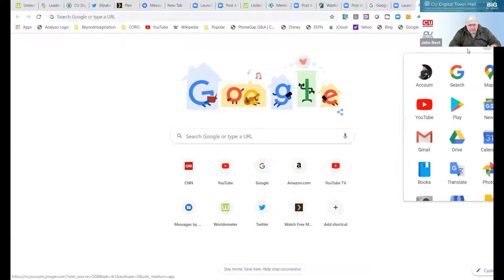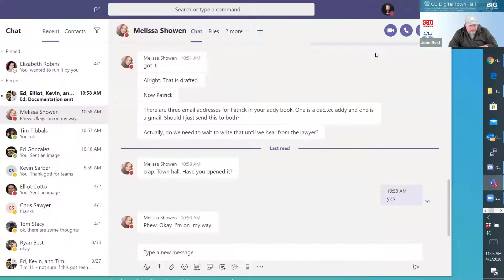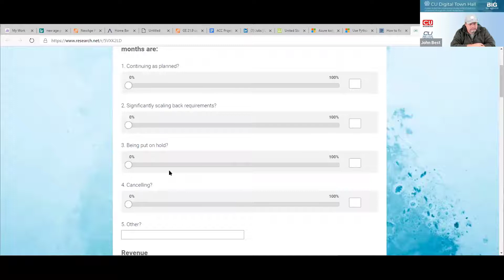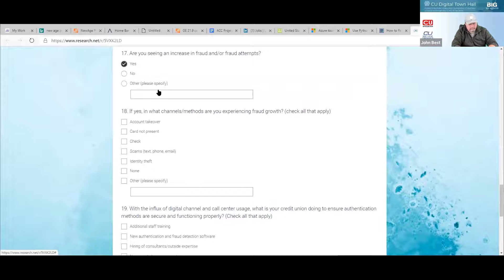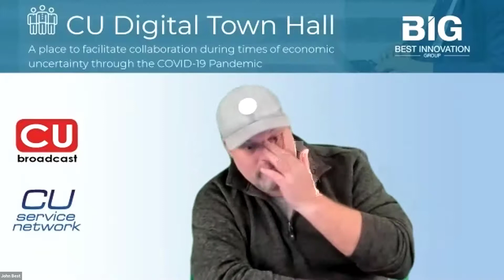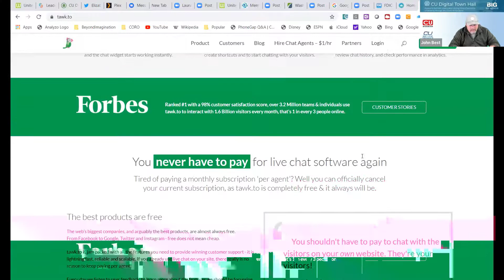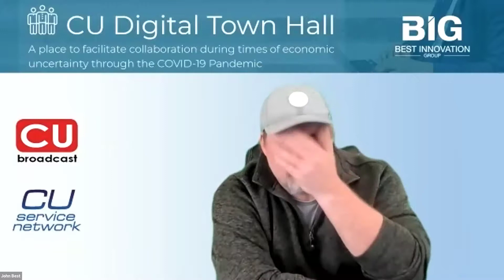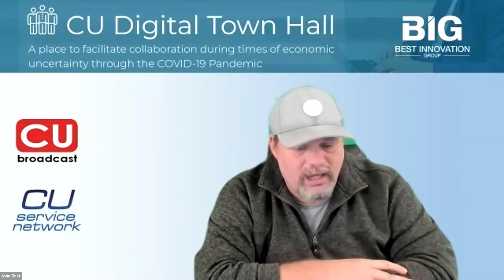CU Town Hall 8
A Town Hall Discussion about the current state of the Credit Union Industry with COVID-19 at the forefront.